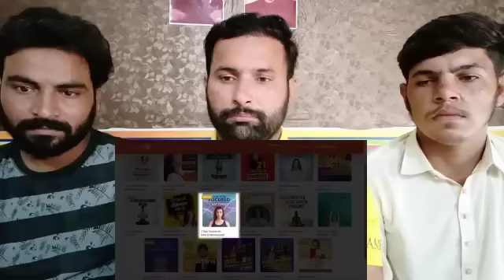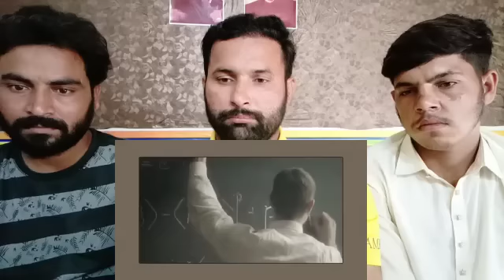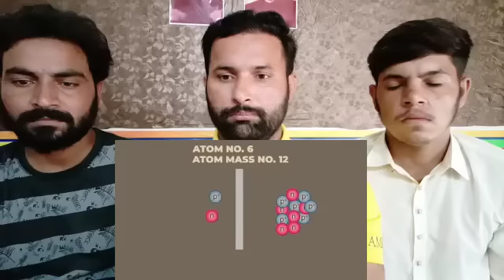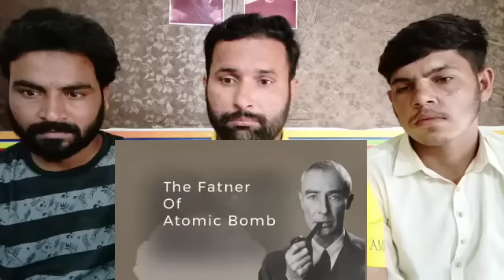How BHAGAVAD GITA Inspired The FATHER of ATOMIC BOMB Robert Oppenheimer